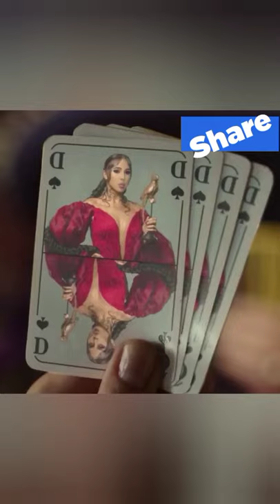🎶 The new start (vol 2) - 14/01/2021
Hello❗to everyone. My name is Kimberly 👩‍🎤
I'm 23 years old 🙋 from Texas 🏜️
It is a pleasure to be able to make this video.
I hope to meet you all and be able to help you with any questions you may have.
If you want to see more of my makeups and covers.